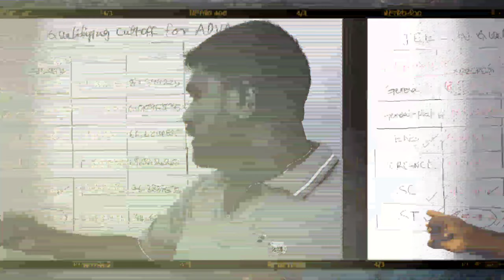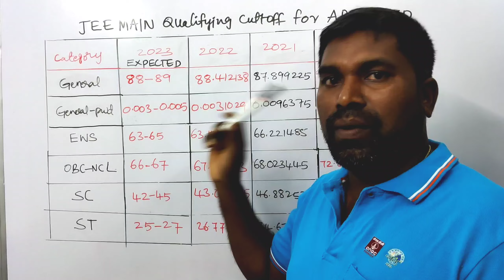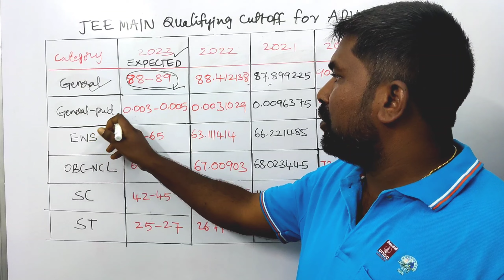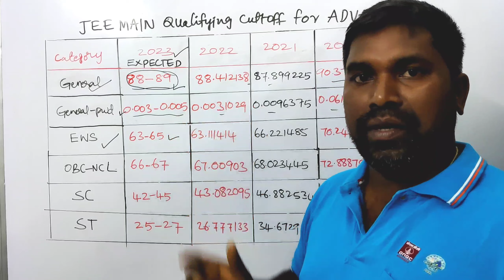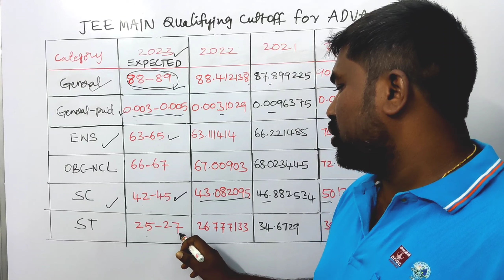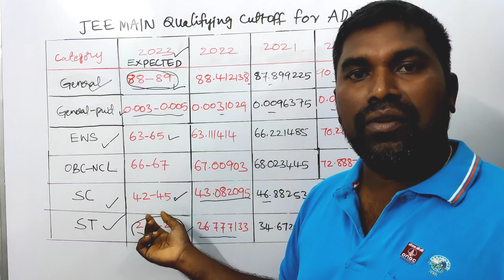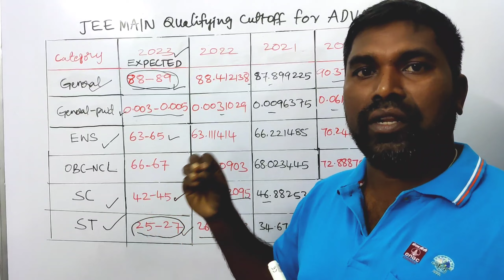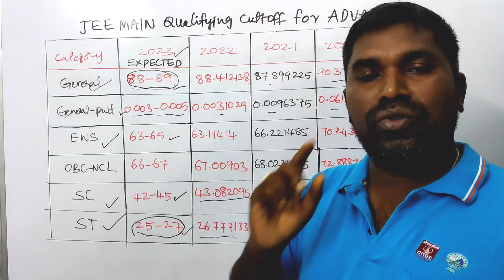JEE Advanced Expected Cut off 2023, jee Main Qualifying Expected cut off 2023, JEE Expected cut off